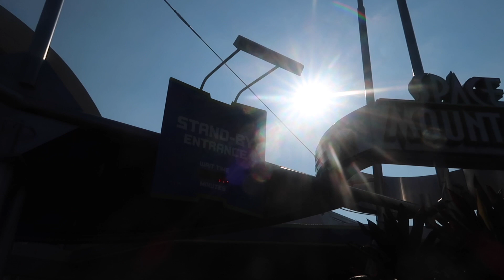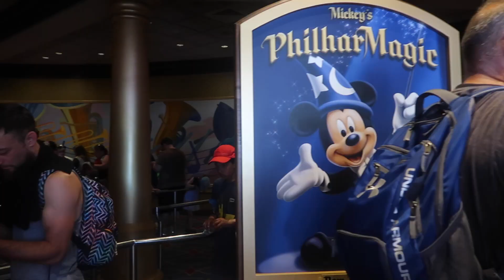Not Everyday is Perfect...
Me and Paige had a moderate time at Magic Kingdom so we made a decision to do something a little different.
No this isn't the most exciting vlog in the world but I feel it is important to post because this is my real life and that's what I strive to show you all.

Thanks so much for following along with my on my Disney Journey!

*All views and opinions expressed are my own and not those of the Walt Disney Company*